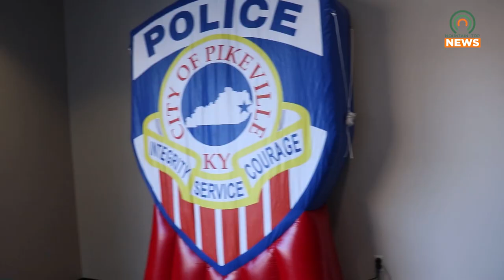First Responders Celebrate Christmas by Giving to Children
Christmas with a First Responder was held in Pikeville at the Appalachian Wireless Arena on Saturday, December 17, as part of their community outreach programs.